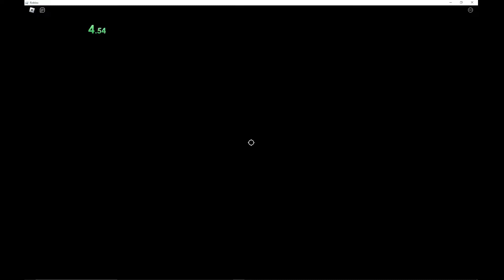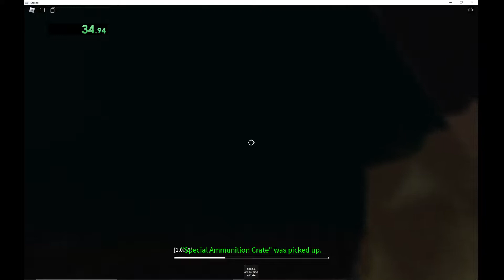HOW TO GET THE EXPLORER BADGE IN ISLE IN LESS THAN 4 MINUTES | Roblox Isle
This is a full walkthrough of ape city